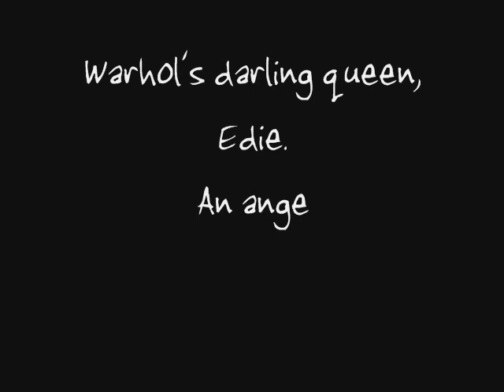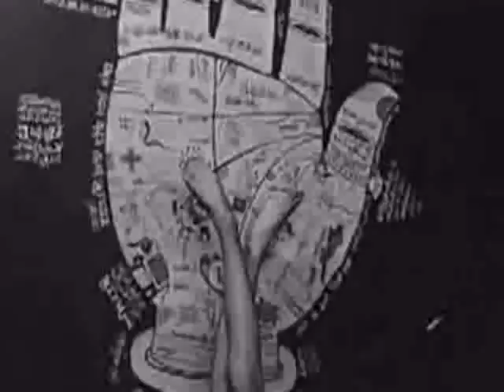Edie Sedgwick - Steady as She Goes!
A vid of Edie Sedgwick that I edited together with the Raconteurs song, Steady as She Goes!!